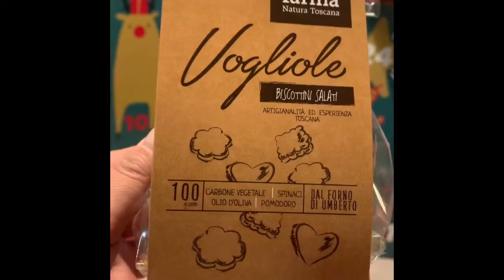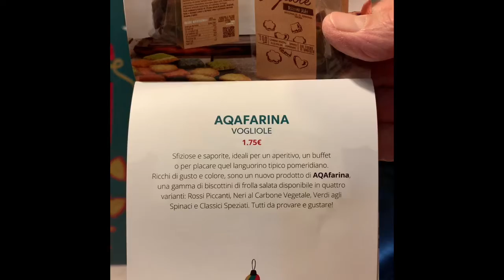Opening Calendario Avvento Degustabox 1 dicembre 2019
Cosa c’è nel calendario dell’avvento di Degustabox 2019?